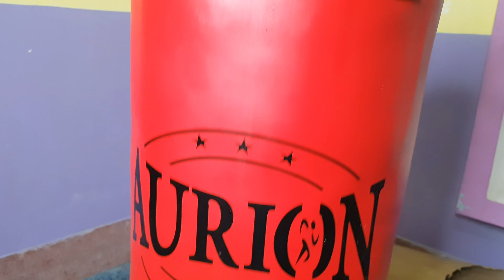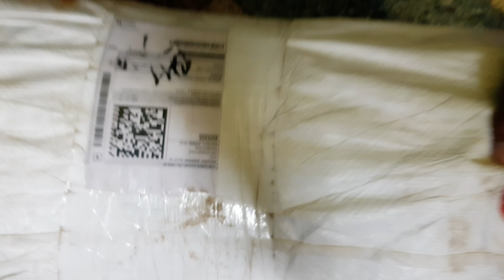Beginner Boxing Punching Bag Workout At Home | Qasim seher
This video maked a gyme man

Punching bag buy her

So guys video ko. Pura dekho
Or apna pyar banaye rakho
Pls